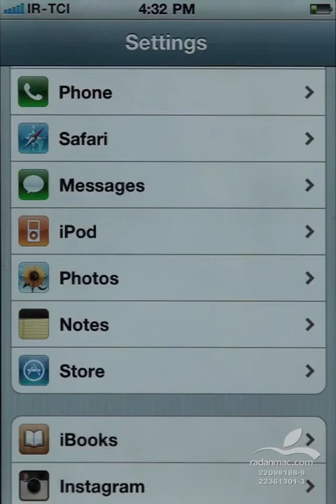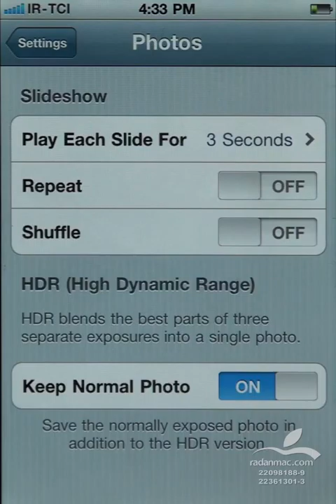15. iOS Settings - Photos - Persian